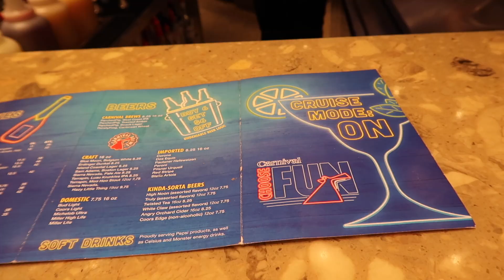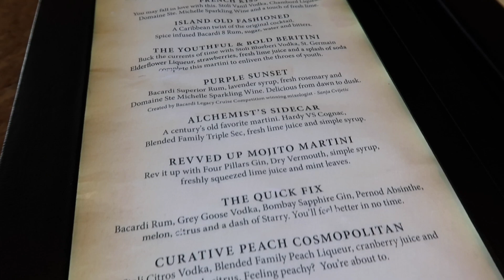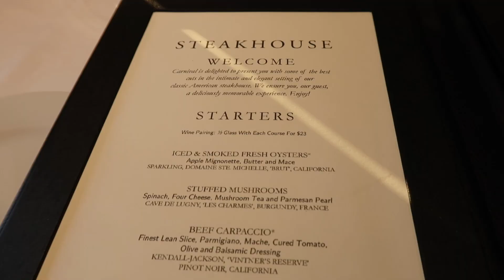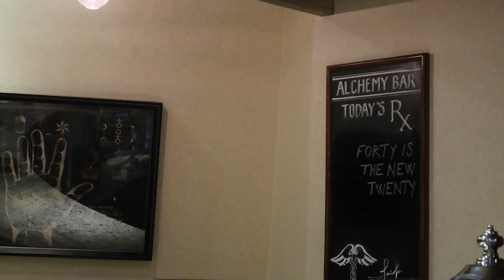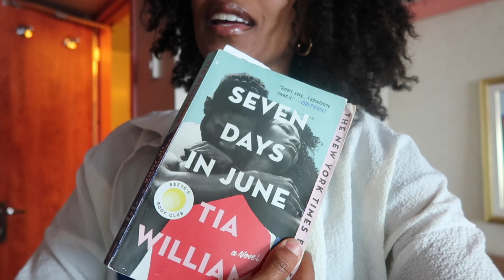3 Day Cruise to the Bahamas on Carnival Liberty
This three day cruise on Carnival Liberty over Easter Weekend was the most booze-cruise vacation I've been on so far.

Chasing the Crawfords Channel: @chasingthecrawfords

EF Ultimate Break is the best way for 18 - 35 (YES!! THEY INCREASED THE AGE!!)  year olds to see the WORLD! I've personally used this company a few times (check the vlogs and review video on my channel!).
+ Like - So that I know you enjoyed it
+ Comment - Because your thoughts are important to me
+ Share - To spread the fun